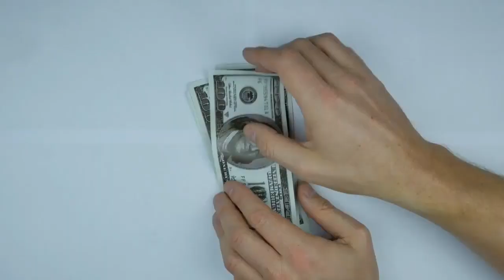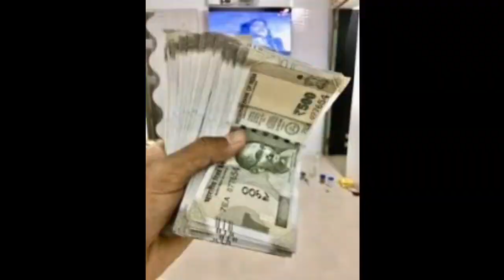शरीर के अंगों पर तिल का होना धनवान बताता है